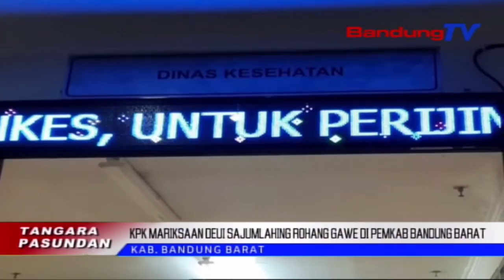KPK Mariksaan Deui Sajumlahing Rohang Gawe Di Pemkab Bandung Barat | TP | BANDUNGTV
TP | BANDUNGTV | IWAN M RIDWAN | Penyidik Komisi Pemberantasan Korupsi, Kpk, Mariksaan Deui Sajumlahing Rohangan Dinas Di Lingkungan Pamarentah Daerah Kabupaten Bandung Barat, Poe Kemis Pasosore. Totalna, Kpk Geus Ngabaladahan Opat Rohang Kantor Dinas Jeung Hiji Rohangan Bupati.